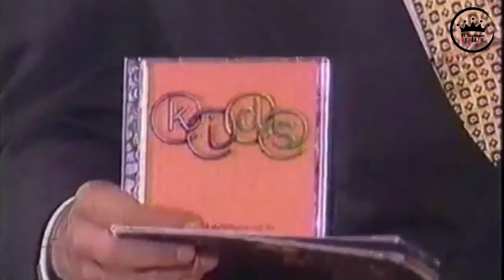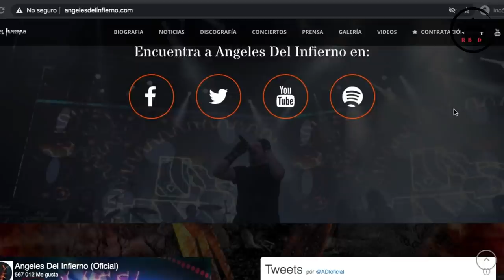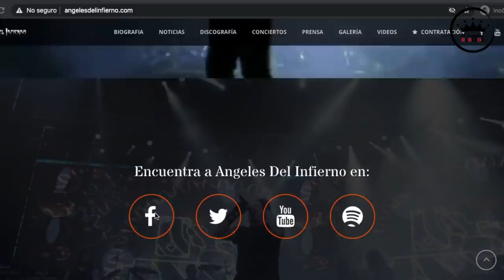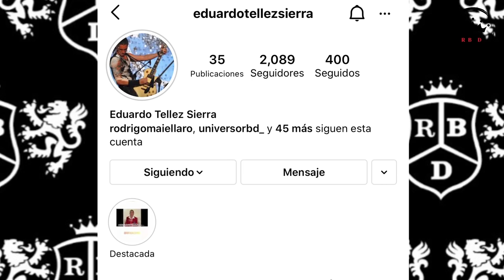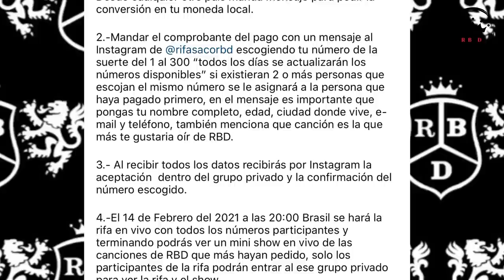VOCES REBELDES - Episodio 1 🎙 EDDIE TÉLLEZ / De gira con RBD, "Tras de Mí" y susto en el avión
VOCES REBELDES
Las voces de una generación
Capitulo 01 con Eduardo "Eddie" Téllez (músico y ex tecladista de RBD)

En esta primera edición de entrevistas rebeldes, Eddie nos cuenta sus inicios, cómo llegó a formar parte de la banda de músicos más rebelde, sus mejores amigos dentro de RBD, cómo se preparaban para sus giras, el Live In Hollywood, los peores momentos, qué pasó con el tour en México y sus canciones favoritas.

También nos platica sus percepciones del Ser o Parecer 2020 y si estaría dispuesto a realizar una gira con RBD. Además Dulce María, Angeles del Infierno y sus proyectos independientes.

Gánate el saco y la corbata de Eddie. Más información en su cuenta de Instagram @eduardotellezsierra ¡SIGUELO!

Diegogh Alvarado

RBD son: Anahí, Dulce María, Alfonso Herrera, Christian Chávez, Maite Perroni y Christopher von Uckermann